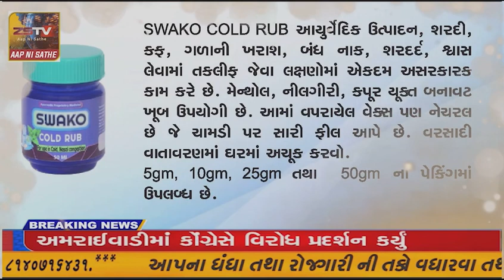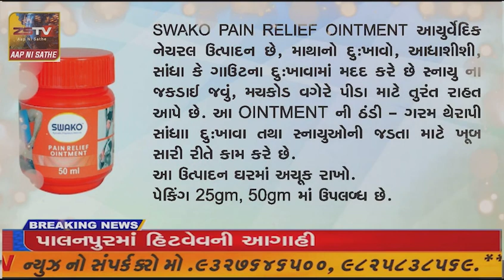અરવલ્લી જિલ્લામાં ખેડૂતો એ પોતાના ખેતરમાં શિયાળુ પાક તરીકે ચણાના પાકનું વાવેતર કર્યું છે જેમાં ચાલુ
અરવલ્લી જિલ્લામાં ખેડૂતો એ પોતાના ખેતરમાં શિયાળુ પાક તરીકે ચણાના પાકનું વાવેતર કર્યું છે જેમાં ચાલુ સાલે મેઘરજ તાલુકામાં કુલ 5207 હેક્ટરમાં ચણા ના પાકનું મોટા પ્રમાણમાં વાવેતર કરવામાં આવ્યું છે જેમાં મેઘરજ તાલુકાના ભગવતી કંપા તેમજ આજુબાજુના ગામડાઓમાં ચણા ના પાકમાં સુકારો તેમજ ફૂગ નામનો રોગ લાગુ પડતા છોડ સુકાવા લાગ્યા છે.